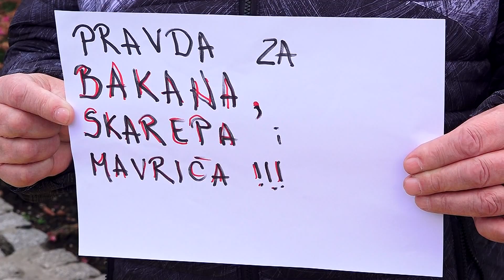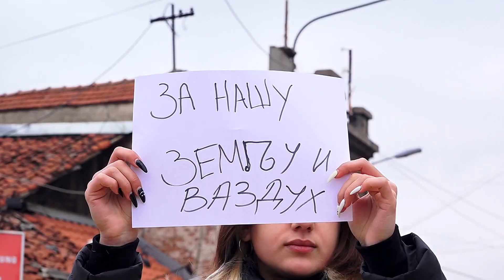Završen protest u Novom Pazaru – Deseci građana uStali protiv nepravde